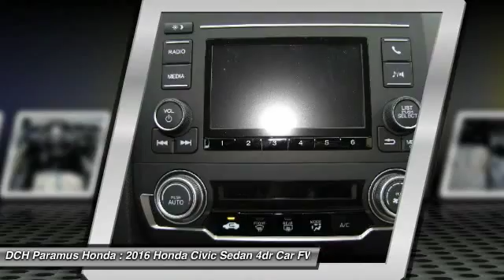2016 Honda Civic Sedan PH62554